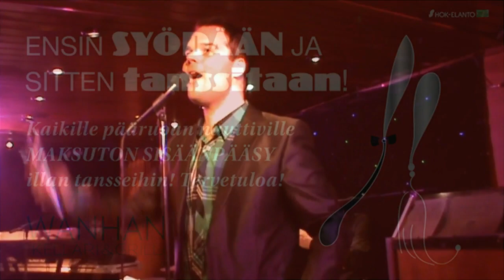Mikael Konttinen ja Nelinpeli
Mikael Konttinen ja Nelinpeli Wanhan Tanssikellarissa 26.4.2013